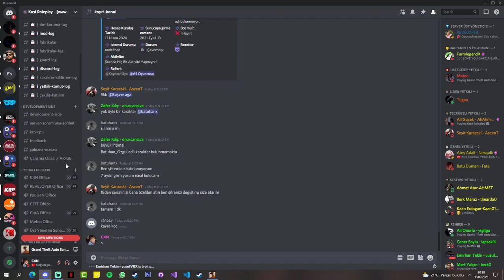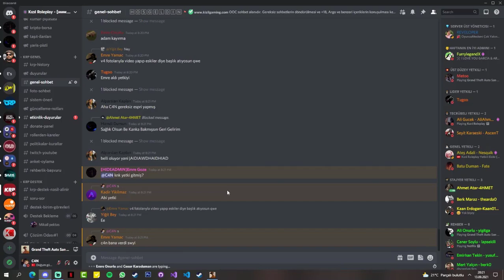Kızıl Roleplay - Discord Entegrasyonu - RvS Discord Bot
Videodaki sistemi satın almak veya farklı sistemler için: REVELOPER#9278